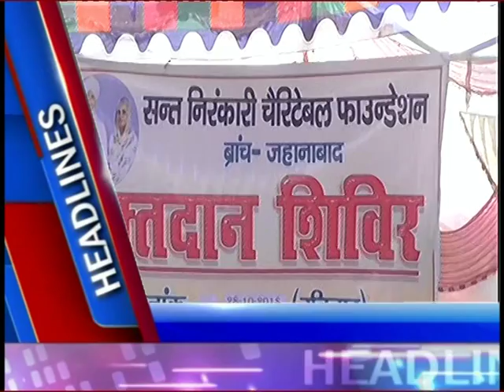जहानाबाद : 28 Oct की दिनभर की प्रमुख खबरें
जहानाबाद समाचार//जहानाबाद की दिन भर की प्रमुख खबरें